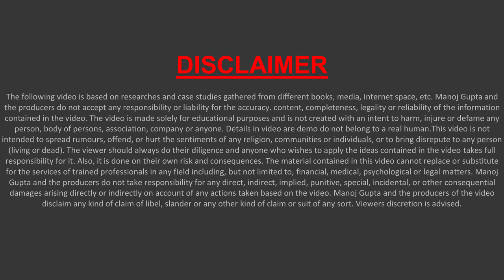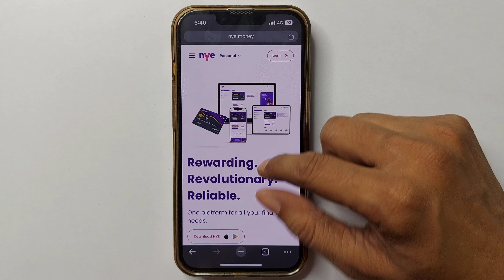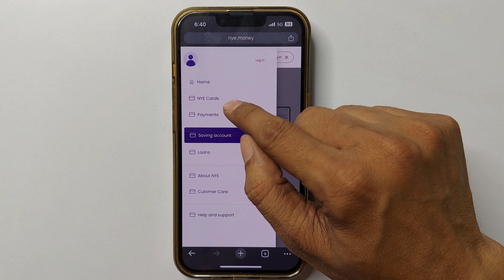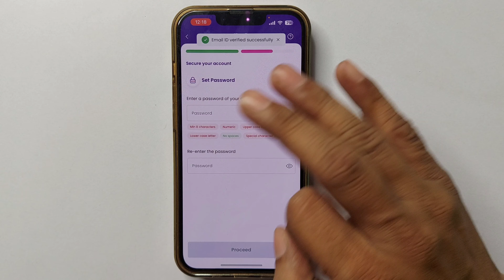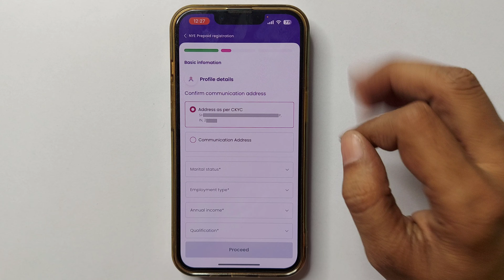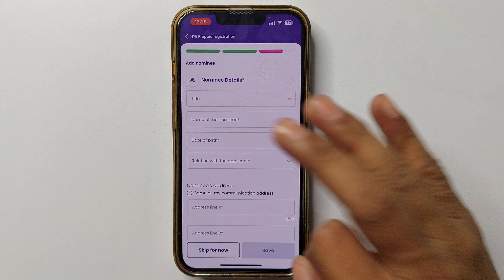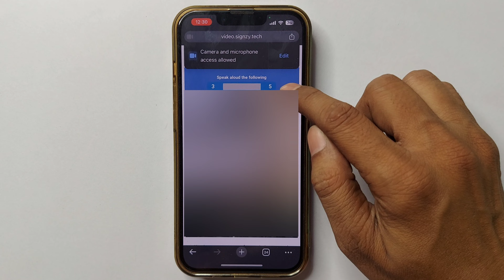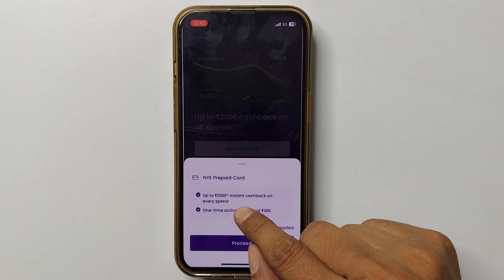without video kyc bank account opening | nye zero balance account opening | nye app account open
Topic Covered -
Without Video Kyc Bank Account Opening
NYE Zero Balance Account Opening
NYE App Account Open
nye account opening
nye app account opening
zero balance account open
rapipay account opening
ney account
without pan card bank account open
google account kaise banaye
naya account kaise banaye
funngro account opening
rapipay nye account opening process

Hello,
Nye app zero balance account online kaise open karege,iska pura process bataya hai,agar video pasand aye to like aur share jarur karna !